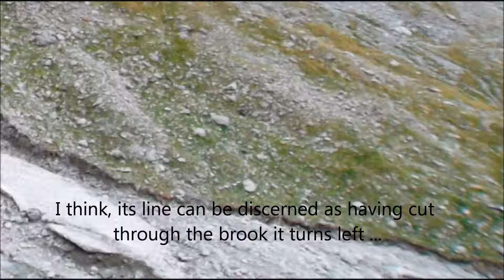Climbing the Alps in Switzerland_Part IX 2_At the Close of the Baltschiedertal_Short Version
This is a photo-slideshow story of  the second part of my approaching the close of the Baltschiedertal [Baltschieder Valley] near Baltschieder, Oberwallis